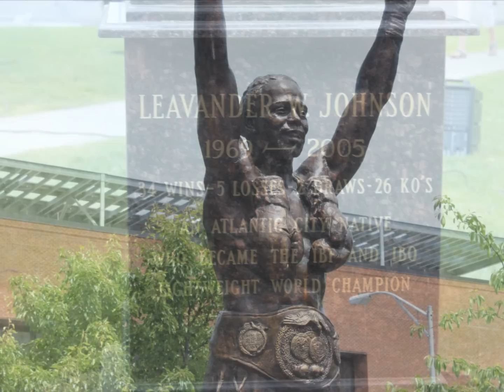LEAVANDER JOHNSON (STATUE).wmv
A CHARLIE PINKETT FILM...ATLANTIC CITY TOURISM BRINGS YOU THE "LEAVANDER JOHNSON " STATUE. AN ATLANTIC CITY BOXING LEGEND